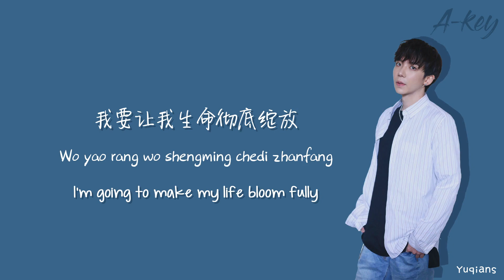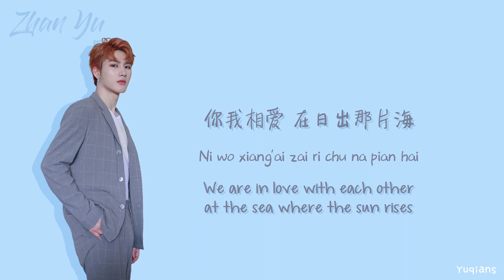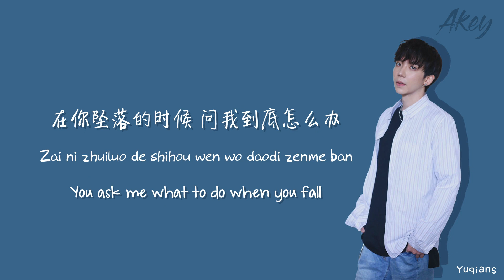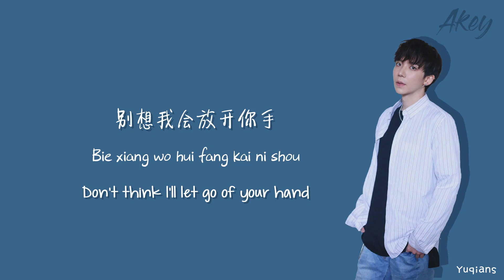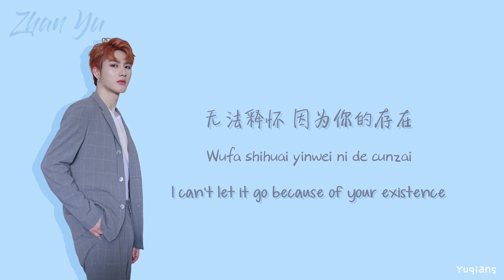[ENG/CHN/PINYIN LYRICS] A-key and Zhan Yu - Light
Translated by @linnmos
Proofread and video by @minkyutie